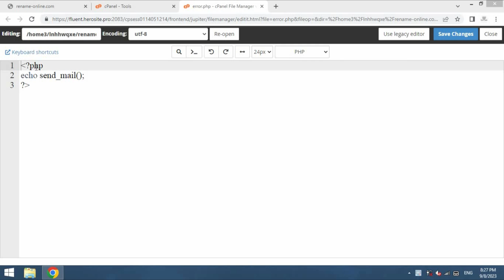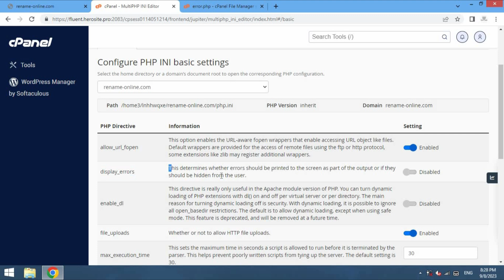(100% FIXED) - Internal Server Error or HTTP ERROR 500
In this video we will learn how to fix internal server error or HTTP error 500.

fix internal server error 500
how to fix http error 500
how to solve internal server error
this page is not working error on website